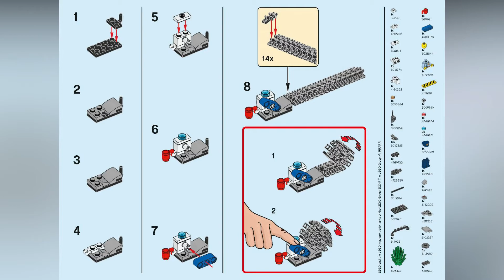LEGO Instructions: How to Build LEGO City Police Mission Pack - 40175 (LEGO CITY)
LEGO Instructions - How to Build LEGO City Police Mission Pack
 - 40175 -  (LEGO CITY)